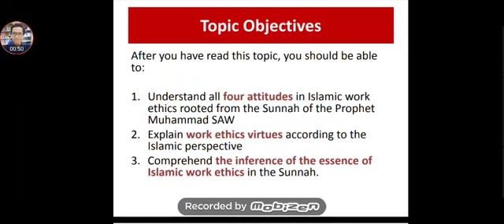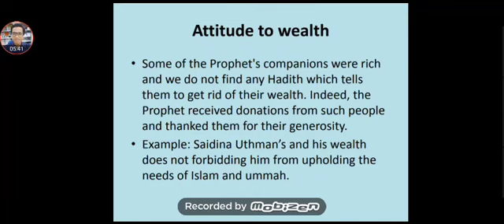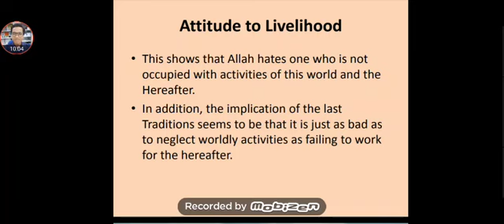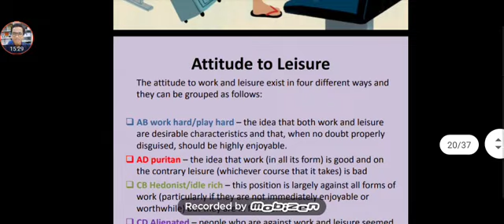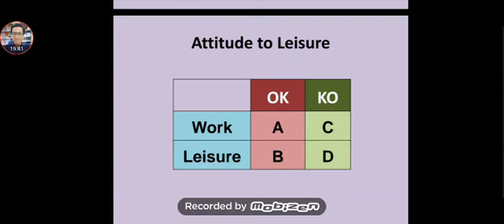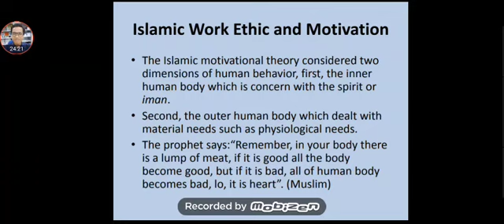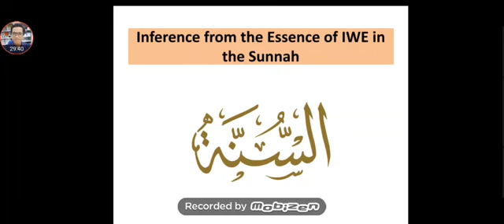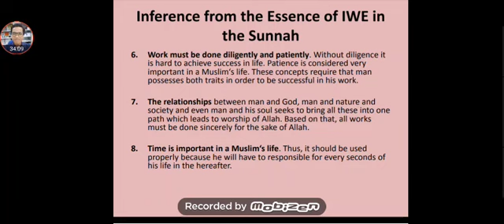ISLAMIC WORK ETHICS AAM3063: Topic 6 The Essence of IWE in Rasulullah SAW's Sunnah